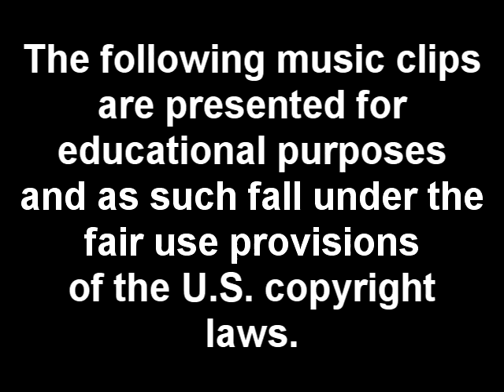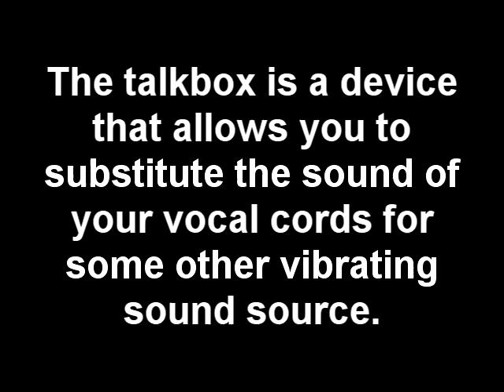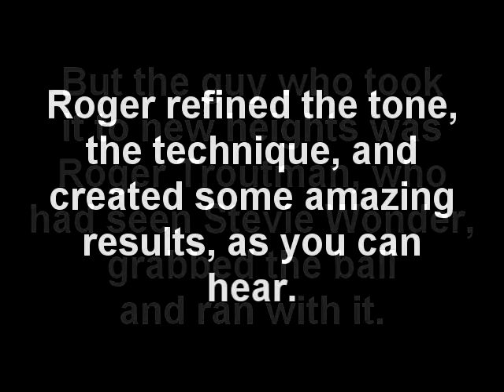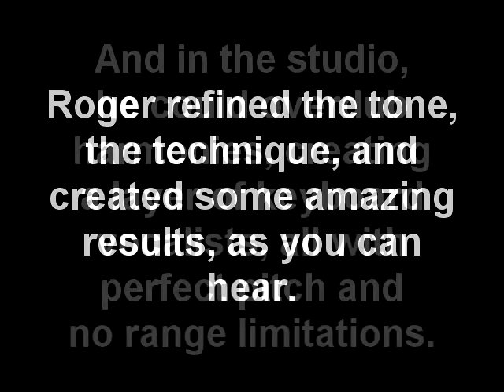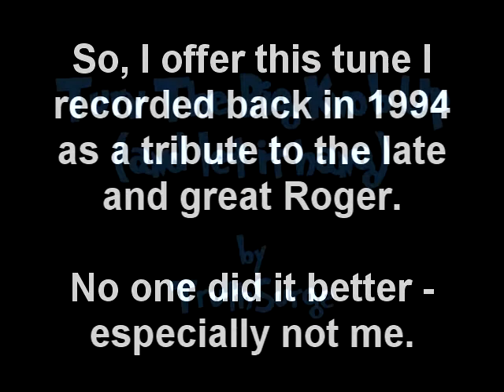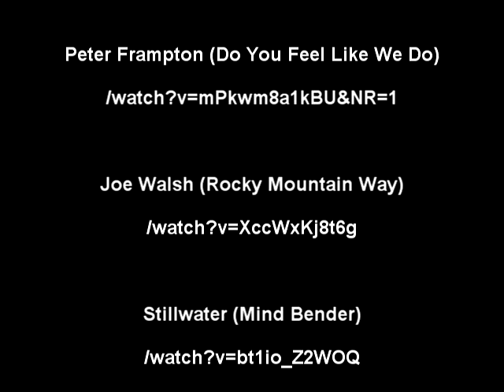Turn The Big Knob... UP!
Block this!  :)

Click here to hear this in higher-quality STEREO.